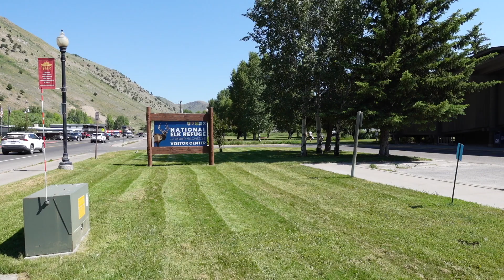Elk Refuge view from the 2nd floor observation deck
Jackson Hole, Wyoming visitor center